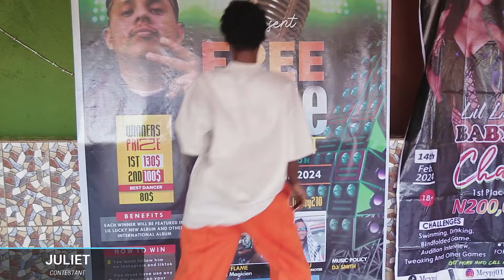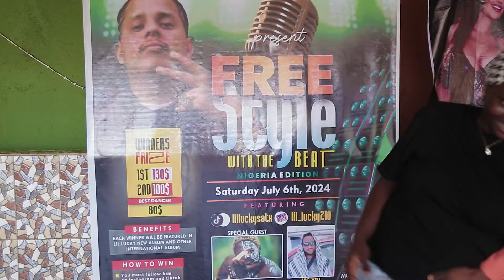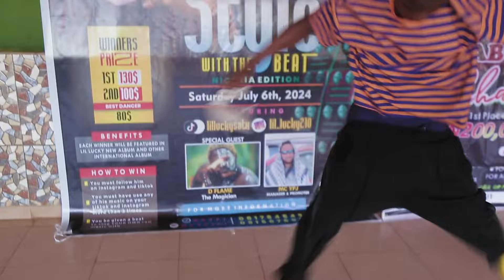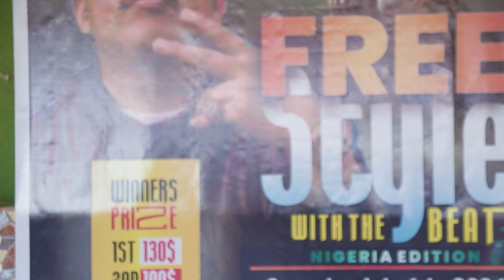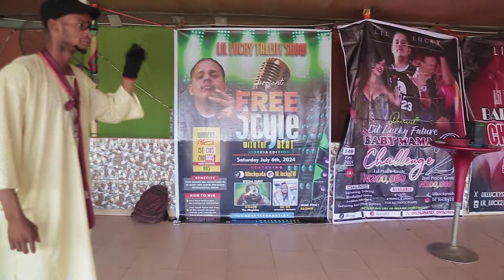Nigeria Got Talent